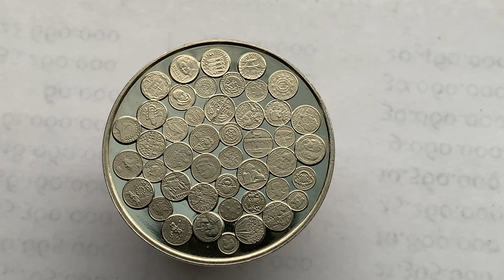TOKEN - PLACES WHERE MONEY APPEARS ~ €5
TOKEN Nederland - Mondvora PLACES WHERE MONEY APPEARS
Price, value - €5